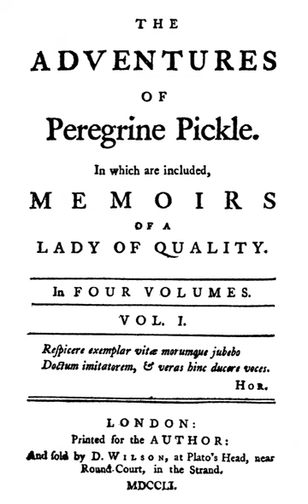The Adventures of Peregrine Pickle | Wikipedia audio article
This is an audio version of the Wikipedia Article:
The Adventures of Peregrine Pickle

00:00:23 1 Plot summary
00:01:56 2 Criticism

- Socrates

SUMMARY
The Adventures of Peregrine Pickle is a picaresque novel by the Scottish author Tobias Smollett (1721–1771), first published in 1751 and revised and published again in 1758. It tells the story of an egotistical man who experiences luck and misfortunes in the height of 18th-century European society.